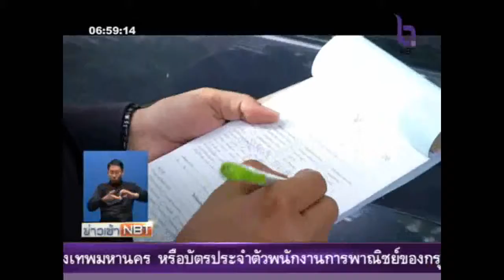รายงานดีเดย์จับจริงล็อคจริงทั่วกรุงวันนี้